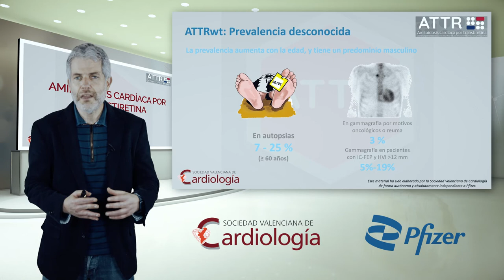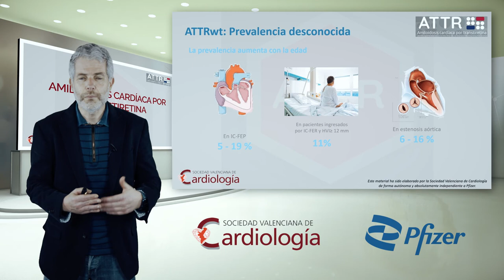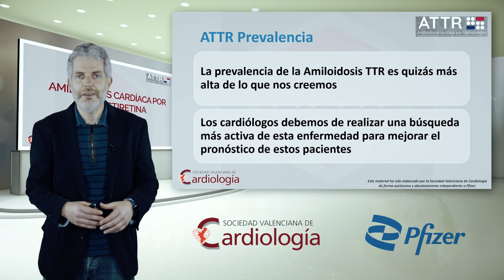Epidemiología de la amiloidosis cardiaca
El Dr. Lorenzo Fácila nos comenta los datos epidemiológicos de la amiloidosis cardiaca